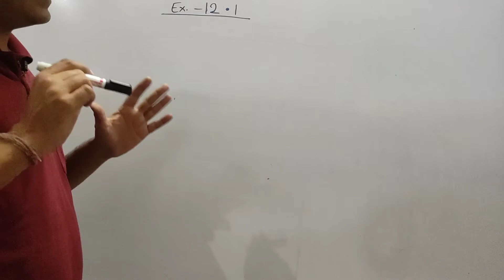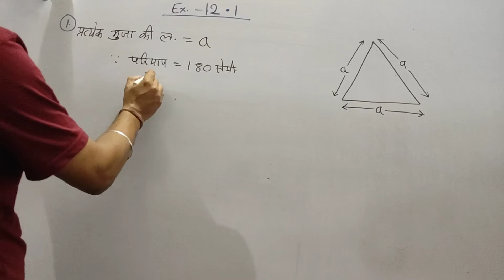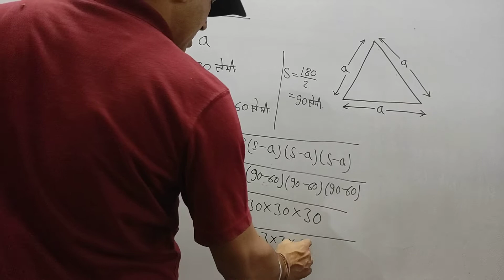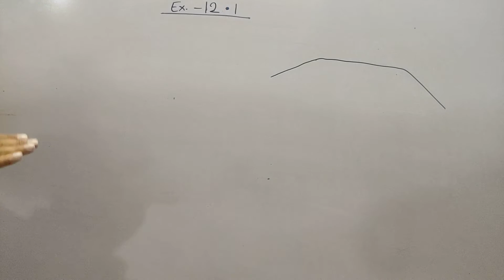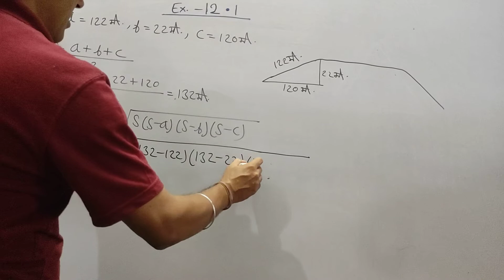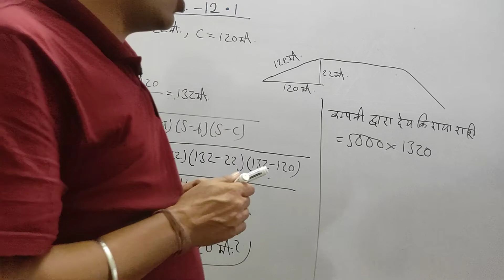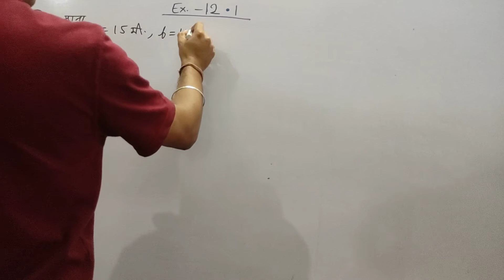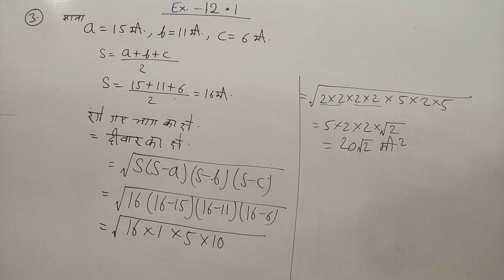HERON'S FORMULA EXERCISE 12.1 CLASS 9 HINDI MEDIUM